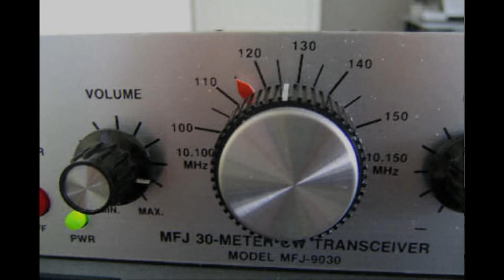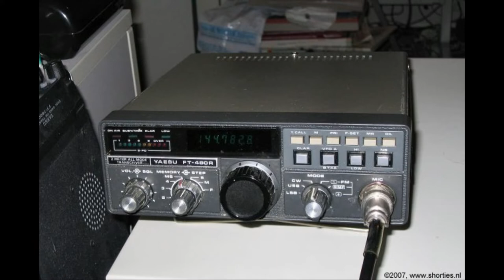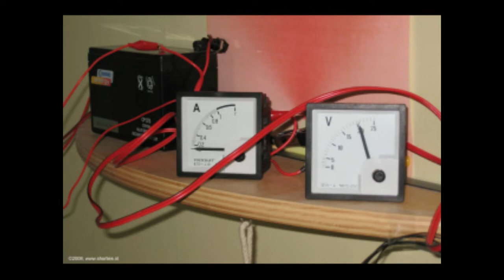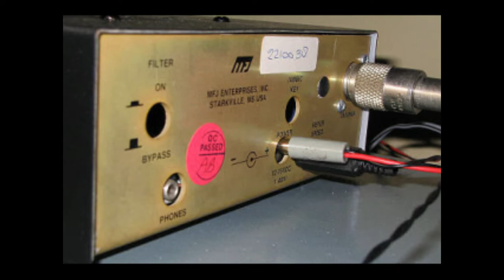Wekelijkse PA00NEWS uitzending (PI3UTR), 14 september 2018